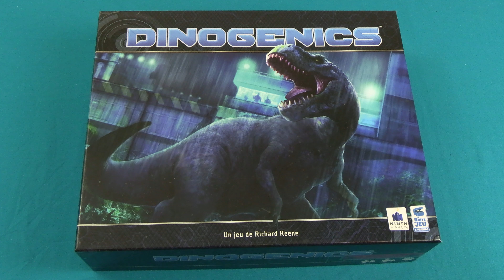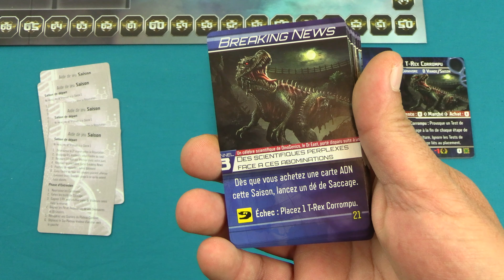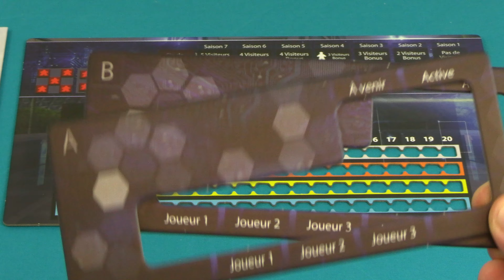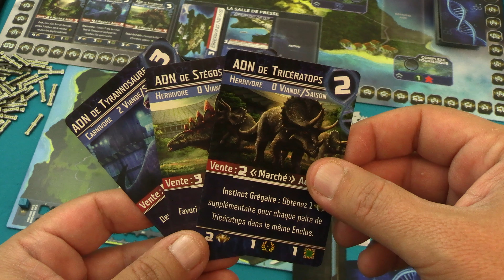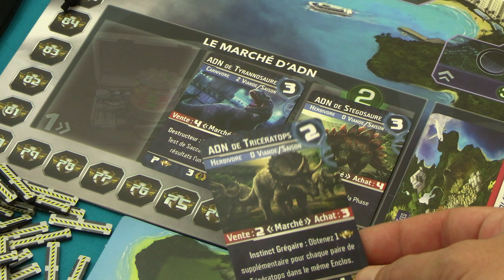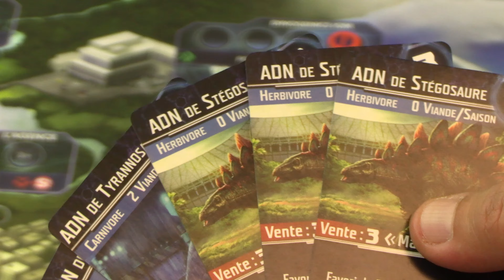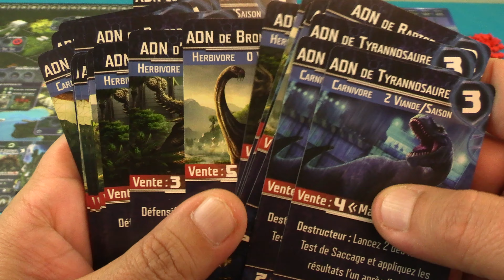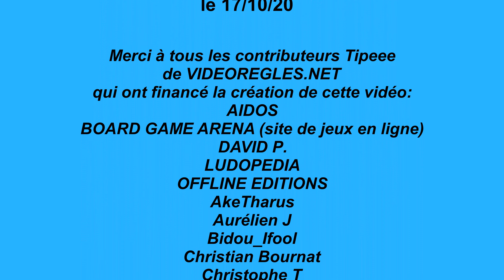Vidéorègle Jeu de Société " DINOGENICS " par Yahndrev (#733)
Les règles complètes du jeu de société " Dinogenics " de Richard Keene édité par La Boïte de Jeu , expliquées par Yahndrev, ludothécaire professionnel. VVV Plus d'infos dans le descriptif ci-dessous VVV
Pour me soutenir et voir les nouvelles vidéorègles en avant-première, devenez TIPEUR!
Chapitrage de la vidéo:
00:00 Intro
00:14 Présentation
00:30 Matériel et Mise en Place
08:21 But du Jeu
09:26 Main de Départ
10:05 Déroulement
10:37 1ère Saison: Phase de Préparation des Parcs
11:54 Les Cartes ADN
13:54 Tours de Placement d'Ouvriers
14:22 Cases d'Action:
14:28 -Prise de Cartes ADN
15:49 -Prise de Crédits
16:25 -Actions du Centre-Ville:
16:42  -Marché d'ADN
19:43  -Achat Clôtures (voir correctif)
20:51  -Achat Bâtiment
22:25  -Réparation Bâtiment
22:50 -Cimetière
23:37 -Cartes Manipulation
24:52 -Création de Dinosaure (Dinogenics IOM)
28:55 -Nourriture de Carnivores (Ferme)
29:38 -Aide Extérieure
30:22 Phase d'Entretien (1ère Saison)
30:33 -Nourrir les Carnivores
31:31 Mutants
32:25 Décompte de Saison
33:51 Fin de Saison
34:12 Phase d'Ouverture des Parcs (Saison 2 et Suivantes)
34:16 -Ordre de Tour
34:05 -Arrivée de Visiteurs
37:26 -Évènement de la Saison (Breaking News)
38:42 -Nouveaux Bâtiments
39:13 -Placements et Actions des Ouvriers
39:38 Phase d'Entretien des Parcs
39:58 Points de Victoire des Visiteurs
41:13 Arrivée de l'Ouvrier Bonus
41:37 Règles de Construction du Parc et Placement de Dinosaures (voir correctif)
45:24 Saccages des Dinosaures (Dés Spéciaux)
52:32 Les Capacités Spéciales des Différents Dinosaures
54:59 Cartes ADN
55:29 Bâtiments Spéciaux
55:47 Cartes Manipulation
56:23 Fin de Partie
56:42 Points Additionnels de Fin de Partie
58:52 Mode Solo
59:47 Conclusion

Correctif: On peut en réalité déplacer ses dinosaures comme on le souhaite sur son plateau lors d'une action Construction de Clôtures!
Descriptif du jeu:
Dinogenics est un jeu de gestion et placement d'ouvriers dans lequel les joueurs sont des gérants de parcs de dinosaures cherchant à développer l'attractivité de leur entreprise auprès de leurs visiteurs tout en évitant les accidents.

Inspiré du thème de la série des Jurassic Park, ce jeu propose de construire et développer un zoo de dinosaures, joliment mis en scène par des meeples spéciaux, en faisant des recherches ADN à l'aide de séries de cartes par un système de placement d'ouvriers sur un plateau d'actions.

Dinogenics est un gros jeu de développement qui mêle des mécaniques de jeux de gestion modernes pour adultes afin d'offrir une expérience de jeu très immersive dans sa thématique. A découvrir !

Pour me soutenir et voir les nouvelles vidéorègles en avant première + avis perso exclusifs

Ludiquement vôtre !
Yahndrev